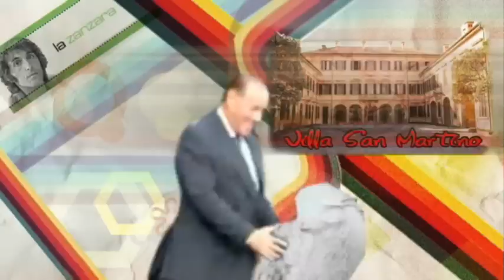Bunga bunga: pratica sessuale per scambisti (La Zanzara, 29/10/2010)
Ormai la tesi che il "bunga bunga" arcorese sia una barzelletta da osteria, come millantato da Umilio, Belpietro e sgherri vari del nano, mostra sempre più la corda. Alla Zanzara, programma radiofonico di Cruciani, interviene un radioascoltatore, che svela minuziosamente i dettagli dei "Bunga Bunga party", ovvero una "giocosa" pratica sessuale per scambisti.

Anche su facebook, nel gruppo che aduna gli amanti dello scambio di coppie, si forniscono particolari sul rituale in auge nei palazzi del papibunga: "il bunga bunga è un gioco praticato da coppie scambiste. il "bunga bunga" è seduto su uno sgabello girevole, attorno a lui in cerchio ci sono le coppie. quello che è seduto sullo sgabello girevole viene fatto girare e quando si ferma davanti ad una coppia, la lei della coppia si ..come dire... appecorona e il bunga bunga fa appunto bunga bunga da dietro!". Il partner della donna, invece, si posiziona davanti alla sua compagna e si fa praticare una fellatio.
Le altre coppie si accoppiano a piacere.